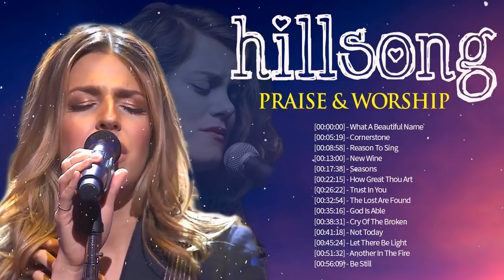Top 100 Hillsong Worship Songs Collection 2022🙏Ultimate Hillsong Worship New Songs 2022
▽Follow  "Hillsong Worship Songs" 🥰
►Best Hillsong Worship Songs 2021:
[00:00:00] - What A Beautiful Name
[00:05:19] - Cornerstone
[00:08:58] - Reason To Sing
[00:13:00] - New Wine
[00:17:38] - Seasons
[00:22:15] - How Great Thou Art
[00:26:22] - Trust In You
[00:32:54] - The Lost Are Found
[00:35:16] - God Is Able
[00:38:31] - Cry Of The Broken
[00:41:18] - Not Today
[00:45:24] - Let There Be Light
[00:51:32] - Another In The Fire
[00:56:09] - Be Still
[01:04:06] - I Give You My Heart
[01:10:30] - See the Light
[01:14:25] - Awake My Soul
[01:18:52] - Splinters And Stones
[01:24:17] - Hope Of The World